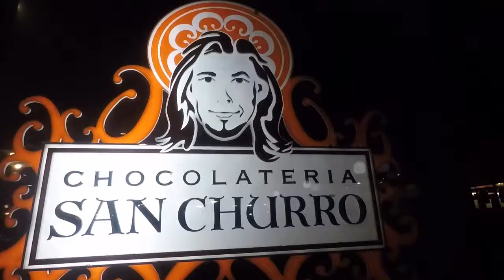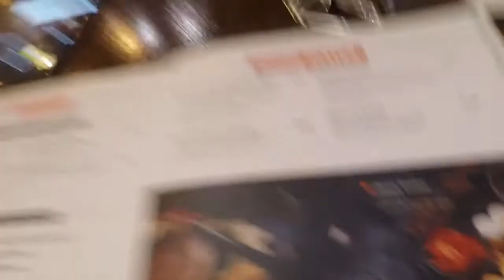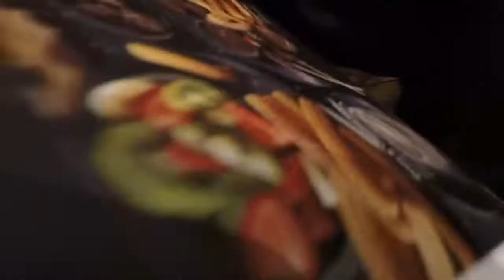San Churro Chocolateria Wollongong, Australia - vlog 62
San Churro Chocolateria Wollongong vlog
Today is the San Churro Chocolateria Wollongong vlog, we went to go get some nice chocolate witch it was AMAZING! Awesome food, then we went for a walk down wollongong mall (crown street mall)

 No part of this video footage or audio  may be reproduced, distributed, or transmitted in any form or by any including photocopying, recording, or other electronic or mechanical methods,UNLESS IT IS UNDER "FAIR USE" (News reporting , critisim, parody,remix,comment on, etc) then it is allowed